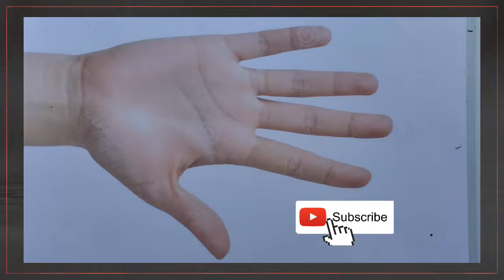mehndi design - 8